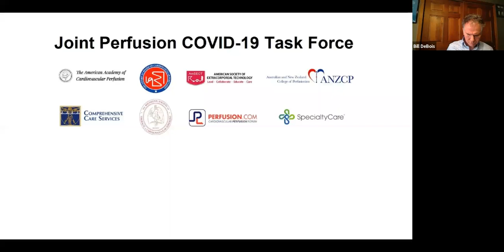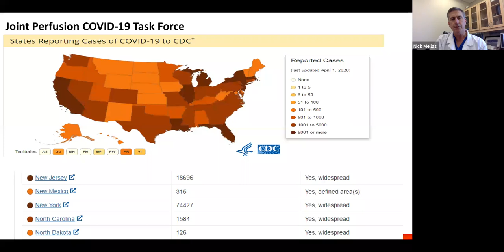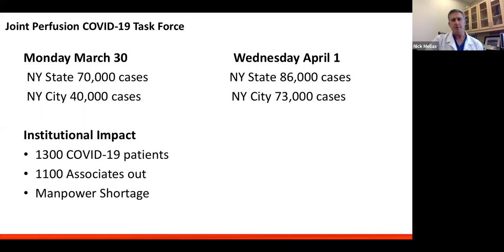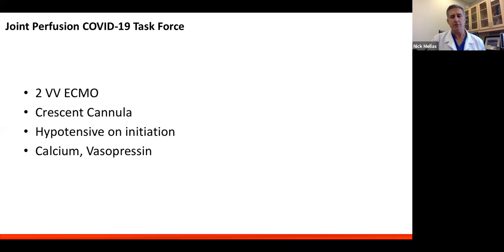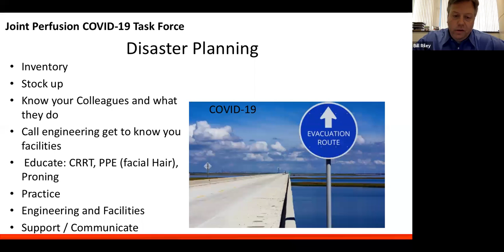Joint Perfusion COVID-19 Task Force Webinar: COVID-19 In Practice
Representatives from AmSECT, the American Board of Cardiovascular Perfusion, the American Academy of Cardiovascular Perfusion, Australian and New Zealand College of Perfusionists, Comprehensive Care Services, the Michigan Society of Thoracic and Cardiovascular Surgeons, Perfusion.com, and SpecialtyCare have formed the Joint Perfusion COVID-19 Task Force to monitor the recent coronavirus outbreak and its impact on our community. The live broadcast of this video occurred on April 2, 2020.

Moderators:
William Riley, MS CCP LP - Massachusetts General Hospital, Boston, MA
Tami Rosenthal, MBA CCP FPP - Children's Hospital of Philadelphia, Philadelphia, PA

Speakers:
Trang Bodtke, BS CCP - University of Washington Medical Center, Seattle, WA
William J. DeBois, MBA CCP - New York Presbyterian, New York, NY
Ryan Kleinman, MS CCP - Swedish Hospital, Seattle, WA
Nick Mellas, CCP - Montefiore Medical Center, Bronx, NY